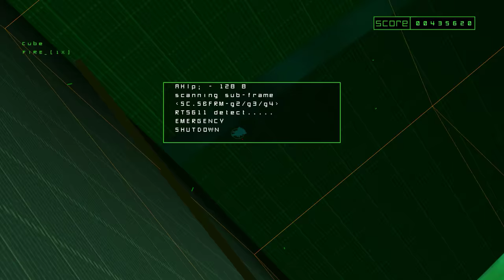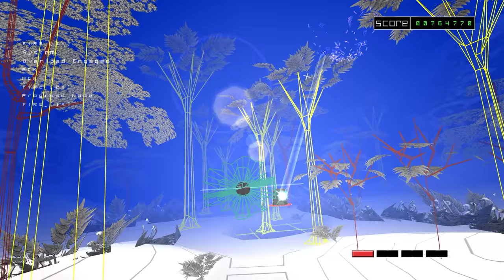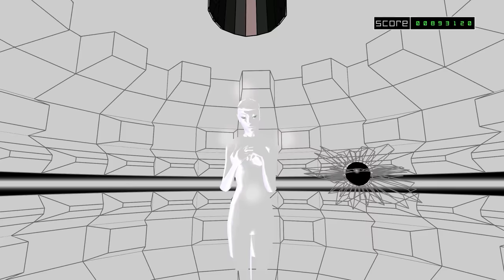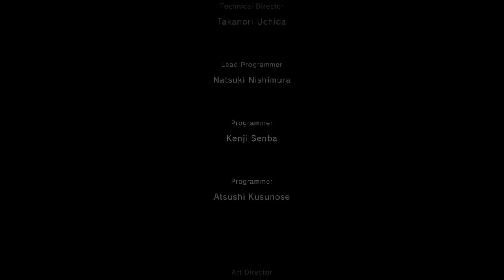Rez Infinite - Direct Assault (Psychedelic) - 969260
Runthrough of Rez Infinite's Direct Assault (Psychedelic) in 1440p.  Ran for speed.